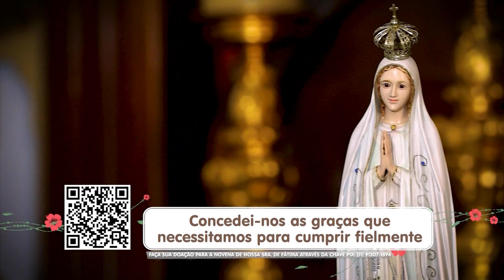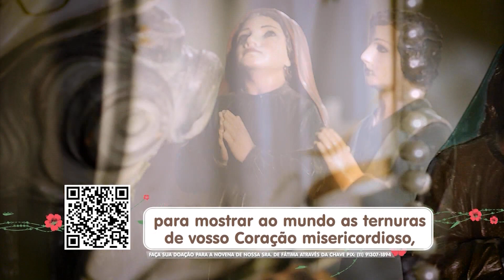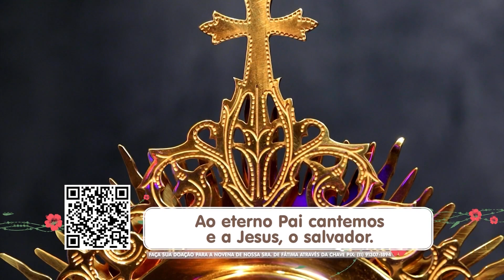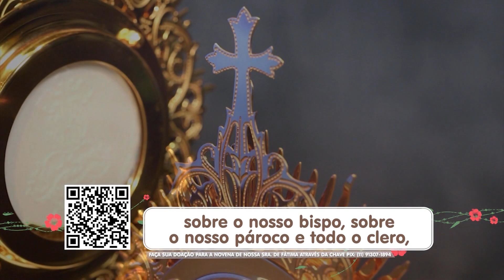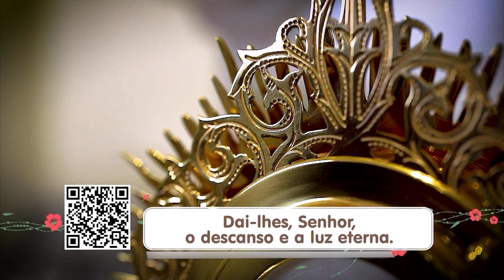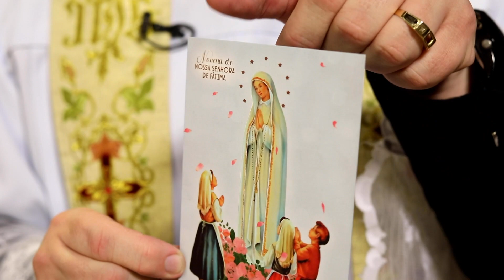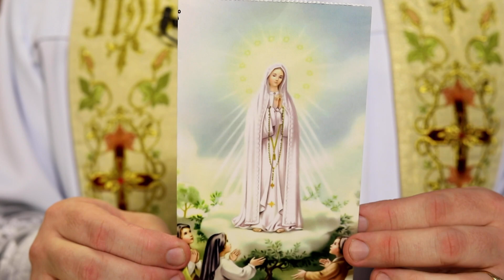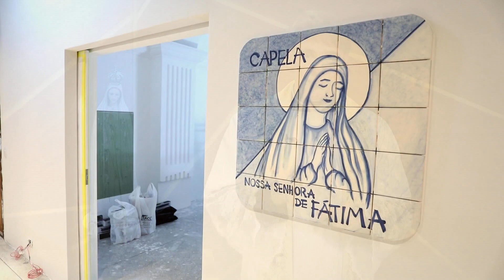Novena de Nossa Senhora de Fátima - 28/02/2023